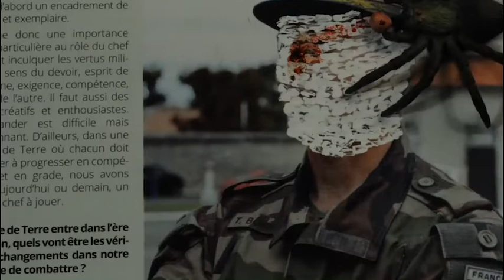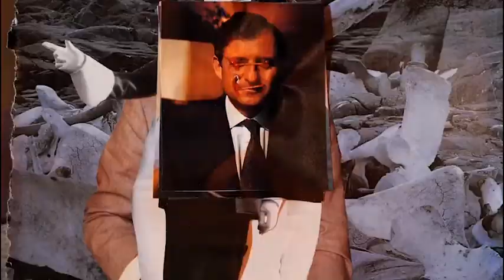j'aime pas trop bien - C. de Trogoff & L.L. de Mars, pour les 24h de l'animation (Zorobabel)